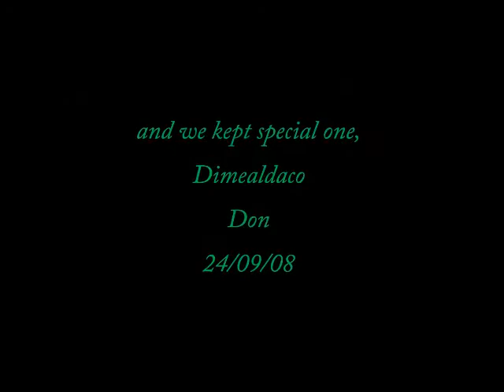Dogue de Bordeaux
Carlos DiamondAce Duric